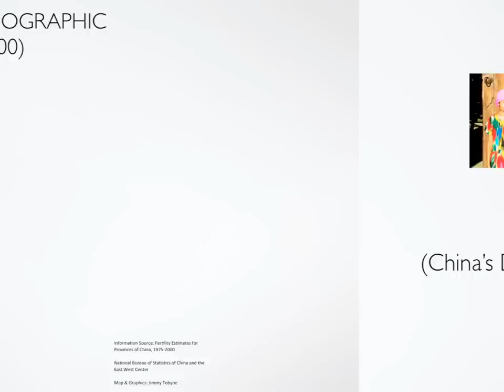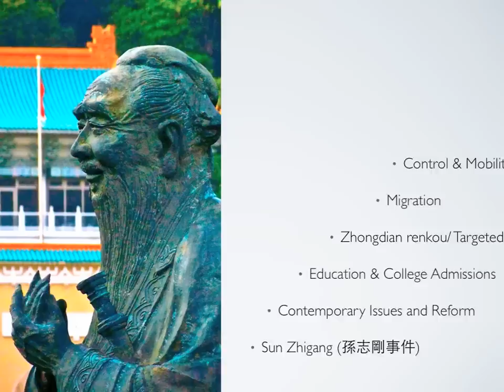Chinese Demography and Hukou System Presentation Sample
Mapping China's demographic transition, and an overview of the Hukou/ Household Registration System.